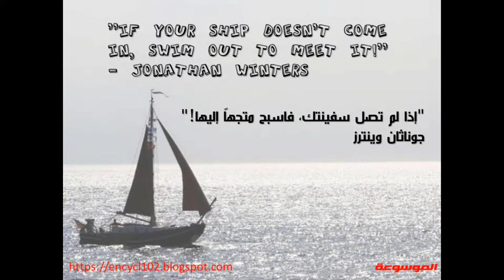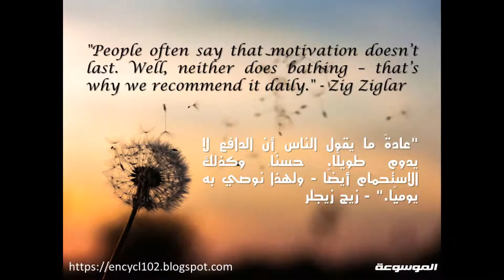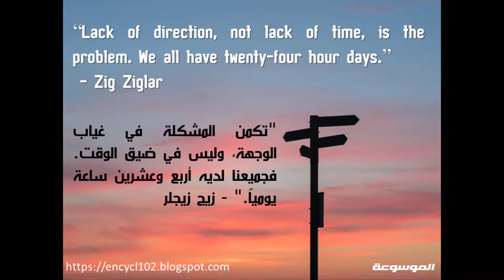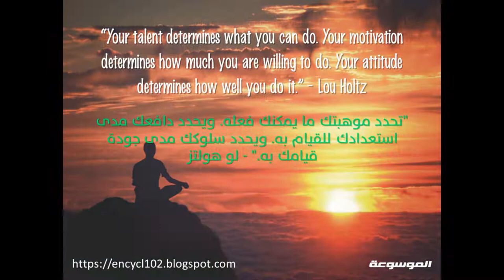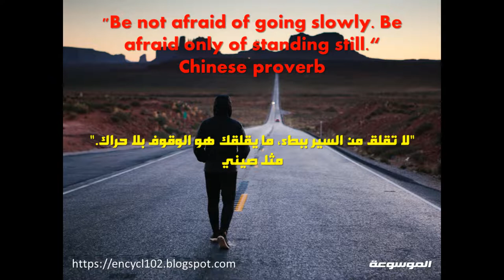تعلم الانجليزية مع مجموعة من أروع العبارات التحفيزية المترجمة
في أحيان كثيرة تواجهنا العديد من الصعوبات والهزَّات والتحديات التي نمر بها في مراحل حياتنا المختلفة، منها ما يكون إيجابياً محفزاً على الاستمرار، والبعض الآخر يكون سلبياً يحمل في طياته الكثير من التحديات، ما قد يؤدي إلى الشعور بالكسل والملل وفقدان الحماس والتراجع عن الأهداف، أو فقدان الشعور بقيمة ما نعمل.
ويختلف كل منا في طريقة تعاطيه لتلك المواقف، ولكن بلا شك أننا في هذه الأوقات نكون في أمس الحاجه إلى من يحفزنا ويعزز ثقتنا بأنفسنا ويشعل حماستنا من جديد ويدفعنا إلى الاستمرار ومواصلة التحدي والإنجاز الفعال للوصول إلى غايتنا.
وكلما ازداد عدد هؤلاء كان الحافز أقوى وأكثر أثراَ، والحقيقة أن أجيال اليوم أوفر حظاً ممن سبقها بفضل وسائل التقنية الحديثة التي جعلت الحصول على المعلومة أمراً في غاية اليسر، فبمجرد نقرة على هاتفك أو حاسوبك يمكنك تحصيل كم هائل من تلك العبارات التي تكتب بماء الذهب.

▬▬▬▬▬ஜ۩ Al Mawsoah الموسوعة ۩ஜ▬▬▬▬▬▬▬
▬▬▬▬▬▬▬▬▬▬▬▬ஜ۩ المدونه ۩ஜ▬▬▬▬▬▬▬▬▬▬▬▬▬▬
▬▬▬▬▬▬▬▬▬▬▬ஜ۩ فيس بوك۩ஜ▬▬▬▬▬▬▬▬▬▬▬▬▬
◄تابعنا على الفيس بوك:
▬▬▬▬▬▬▬▬▬▬▬ஜ۩ تويتر ۩ஜ▬▬▬▬▬▬▬▬▬▬▬▬▬▬
◄تابعنا على تويتر:
▬▬▬▬▬▬▬▬▬▬▬▬ஜ۩ انستجرام۩ஜ▬▬▬▬▬▬▬▬▬▬▬▬▬▬
◄تابعنا على انستجرام:
▬▬▬▬▬▬▬▬▬▬▬▬ஜ۩ بينتريست ۩ஜ▬▬▬▬▬▬▬▬▬▬▬▬▬▬
◄تابعنا علي بينتريست
▬▬▬▬▬▬▬▬▬▬▬▬ஜ۩ لينكد إن ۩ஜ▬▬▬▬▬▬▬▬▬▬▬▬▬▬
◄تابعنا علي لينكد إن
▬▬▬▬▬▬▬▬▬▬▬▬ஜ۩ ۩ஜ▬▬▬▬▬▬▬▬▬▬▬▬▬▬
◄وشكرا لكم على حسن المتابعة  ^_^
▬▬▬▬▬▬▬▬▬▬▬▬ஜ۩ ۩ஜ▬▬▬▬▬▬▬▬▬▬▬▬▬▬
◄مشاركة الفيديو.
◄يسعدنا تلقي آرائكم في التعليقات.
◄أي استفسار اكتب تعليق وإن شاء الله سوف نرد علي جميع استفساراتكم
▬▬▬▬▬▬▬▬▬▬▬▬ஜ۩ ۩ஜ▬▬▬▬▬▬▬▬▬▬▬▬▬▬